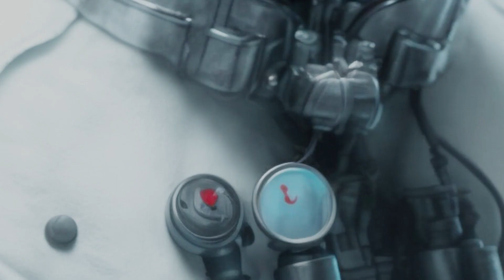What if the Batman universe was flipped?! Good is Evil and Evil is Good?!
**LINK TO ARTWORK BELOW**

In this video, we take a deep dive into the Batman universe and explore the complex characters that inhabit it.

From the iconic hero Batman himself to the infamous villains like the Joker, we examine how the lines between good and evil are blurred in this iconic comic book series.

Through a series of compelling examples, we explore how even the noblest of characters can fall from grace and how even the most heinous of criminals can find redemption.

Whether you're a die-hard fan of the series or just getting introduced to the world of Batman, this video is a must-watch.

 So join us as we explore the Batman universe and see how the good guys become bad and the bad guys become good.